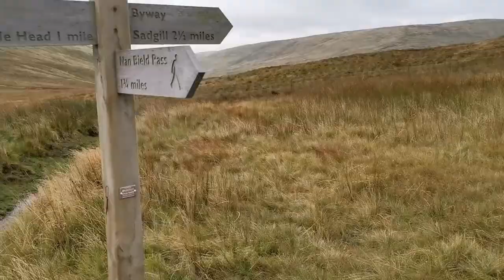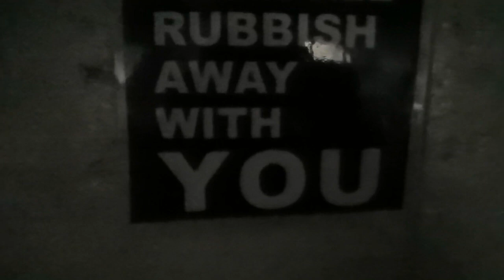An atmospheric night at Mosedale Cottage Bothy.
This week trip is a night in the Lake District Bothy at Mosedale. An arduous walk in through steep paths and deep bogs with an atmospheric night of Fairy lights and naked flame... I sample Polish sausage for the first time and spot Deer on the hillside on the walk home.